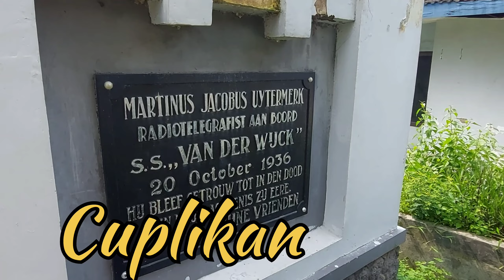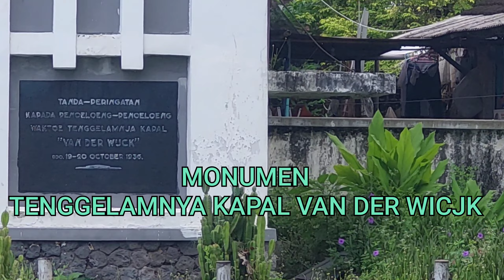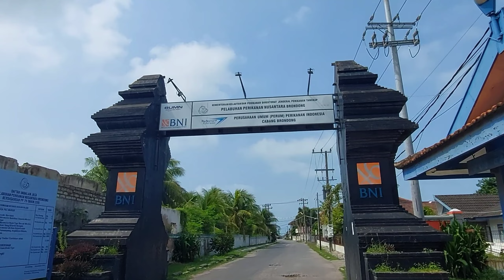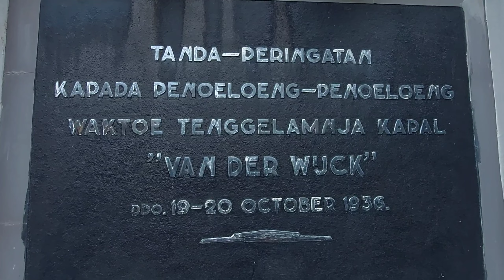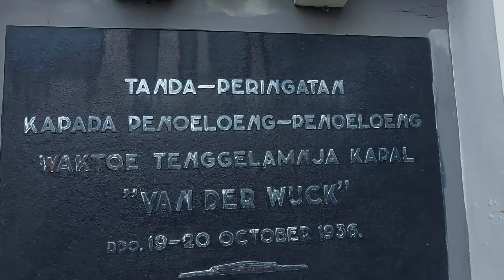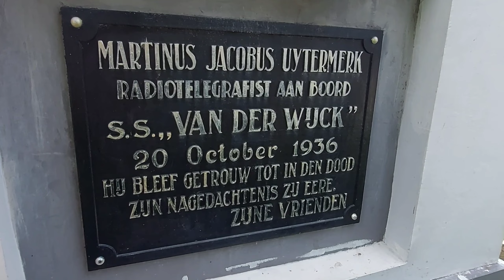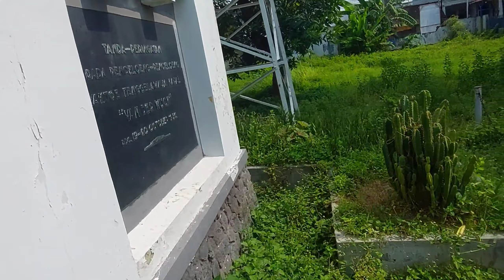Tenggelamnya Kapal Van der Wicjk itu Nyata atau Fiksi ? ini Buktinya !!!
Nama Kapal Van der Wicjk, sangat fenomenal melalui novel Tenggelamnya Kapal Der Wicjk karya Hamka. Bahkan novel tersebut sampai diangkat ke film layar lebar. Banyak yang belum tahu bahwa ada sebuah monumen bersejarah yang menunjukkan bahwa Kapal Van der Wicjk, pernah ada dan tenggelam di wilayah Lamongan